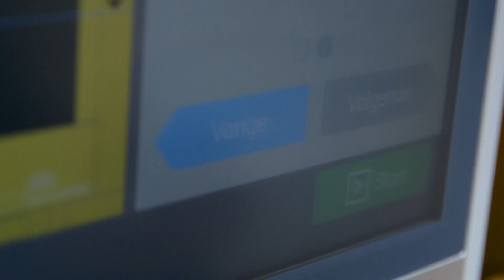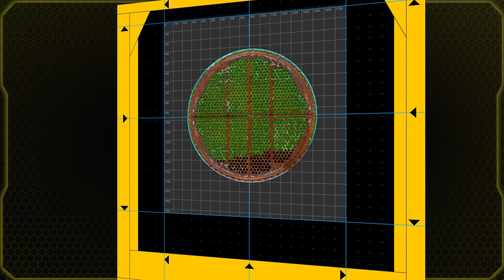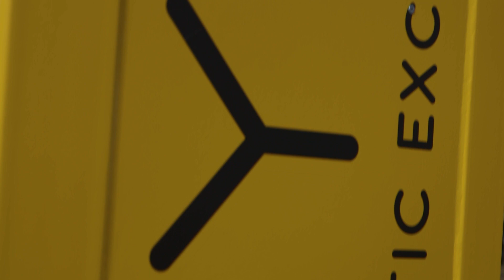Hydra™ Robotic Exchanger Cleaning (English)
Downtime means lost production. To be back online as soon as possible, a tight schedule is required. Asset owners require cleaning methods for plant and equipment that have short, predictable turnaround times. Cleaning can be carried out quickly, but, will that deliver an outcome sufficient for the equipment to operate optimally? Without compromising safety? Mourik now offers new opportunities with the introduction of Hydra™: the first robotic exchanger cleaner.

Do you want to know more about Hydra™ Robotic Exchanger Cleaning? Please download the flyer

World player and family business all rolled into one. Mourik is one of the largest independent family businesses in the Netherlands – and we are quite proud of that. After all, it says something about the nature of our company.
We are enterprising and innovative, but above all, we are a company of hardworking people. Quite often, generation after generation works for us. In our home base of Groot-Ammers, working at Mourik is almost a matter of course.

Wereldspeler en familiebedrijf in één. Mourik is een van de grootste, zelfstandige familiebedrijven die ons land nog telt. En daar zijn we best trots op. Het zegt namelijk iets over het karakter van ons bedrijf.
Ondernemend en innovatief. Maar bovenal zijn we een bedrijf van hardwerkende mensen. Niet zelden van generatie op generatie. Werken bij Mourik is in onze thuishaven Groot-Ammers bijna een vanzelfsprekendheid.
Tegelijkertijd omvat de wereld van Mourik alle continenten op deze aarde. En zijn we een wereldspeler op verschillende markten. Bijvoorbeeld op het gebied van catalyst handling, industriële services en dichter bij huis: in de bouw, infrastructuur, projectontwikkeling en milieu.
Ruim 2.000 mensen telt onze familie intussen. En we blijven sterk in ontwikkeling.